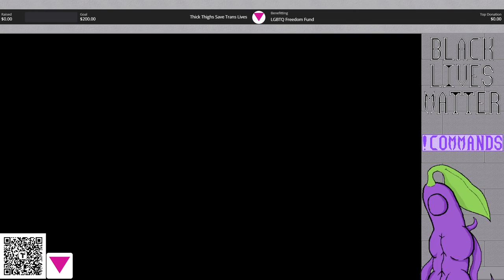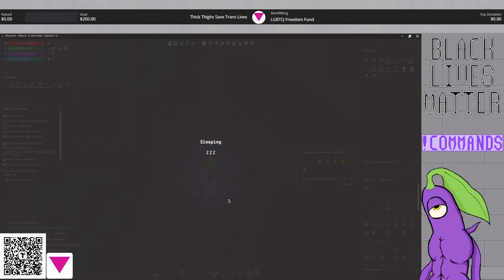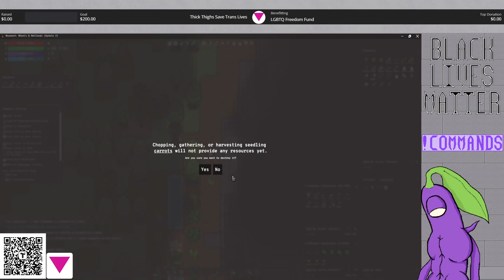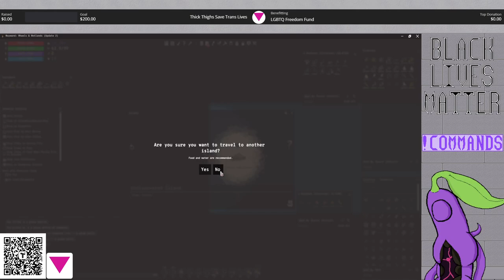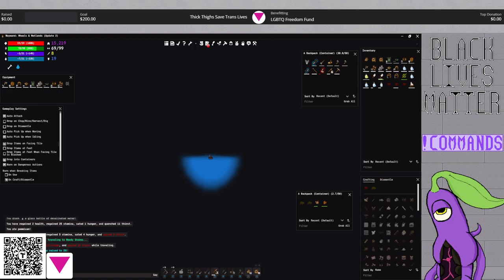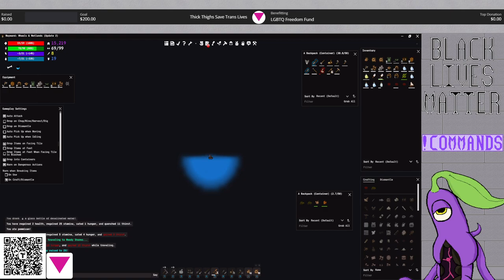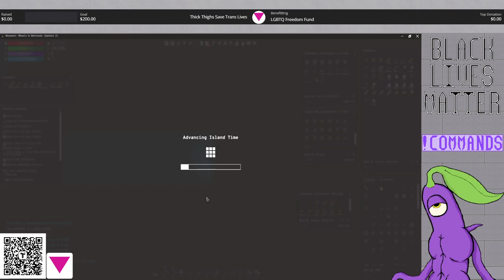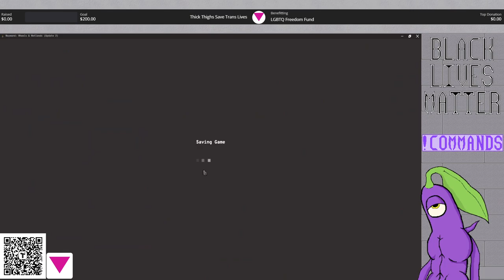Wayward: Stream 5